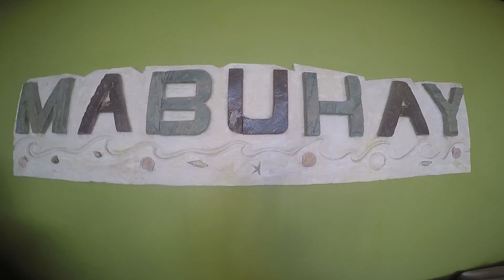PHILIPPINES || BORACAY May 2016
Just s short summary of the great time we had in Boracay in May 2016!